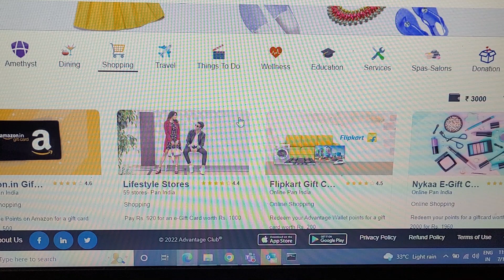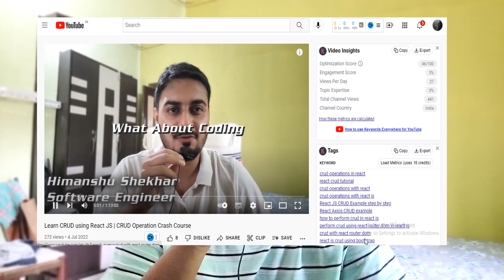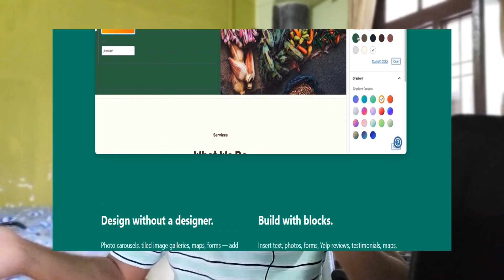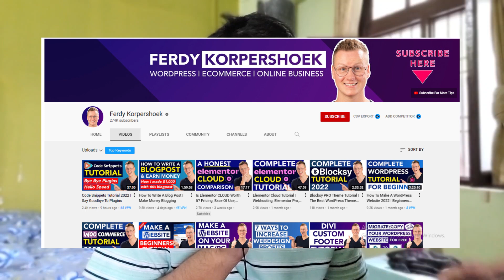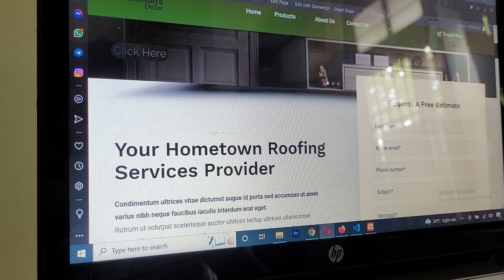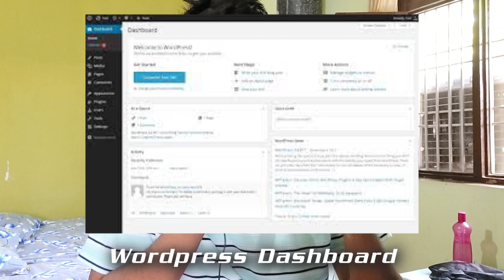How I do freelancing | Software Engineer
Hi Guys, in this video I have shared my experience as a freelancer.
➜  My skills as an freelancer
➜ How do I get clients as a freelancer?
➜ Is freelancing worth it?
➜ Practical Advice

Flexible Tripod
Mobile holder with mic mount
Boya Mic M1
Laptop Cooling Fan / Stand

➜About me
I am a software developer, having 3+ yr of experience in the IT industry. I like teaching and creating content, so why not create it upon my profession and daily lifestyle.
You'll either find my videos educational or entertaining, sometimes both🤗

🙏 Thanks for your love and support. It means a lot to me.❤️